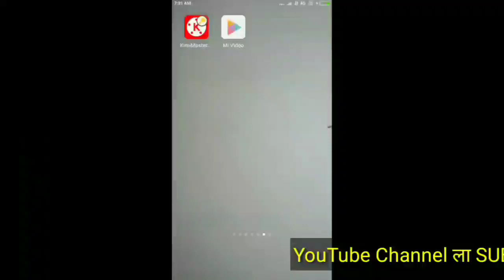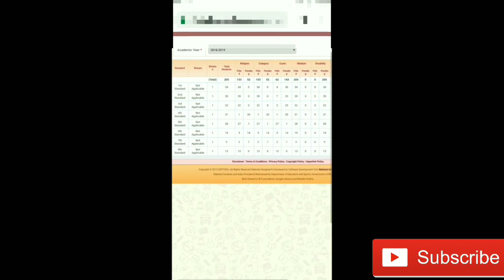मोबाईलवर शाळेचा एकुण पट कसा पाहावा?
Student Portal, How, send, Student, Student Request, How to send, student Request, Out off school Student, How to search student,

✍️ गजानन चौधरी,वसमत,हिंगोली.

Search student, education, Maharashtra, gov,